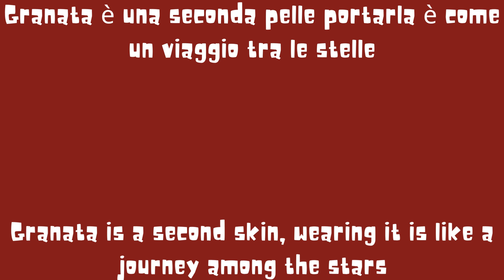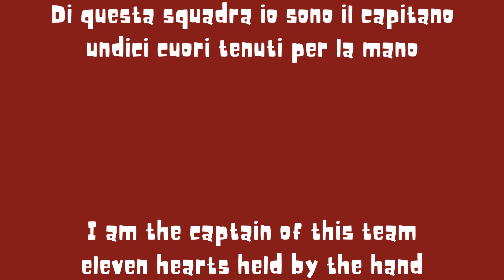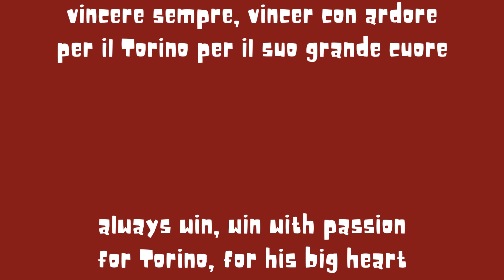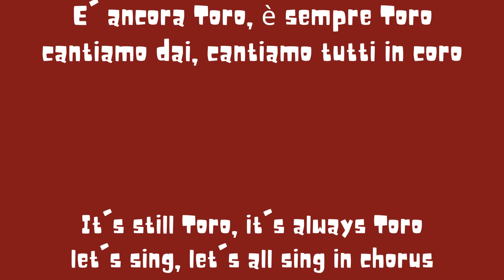Torino Theme Song With English Lyrics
Italian Lyrics:
Io questa maglia sognavo da bambino
quando giocavo ancora col trenino
mio padre andava sempre al Comunale
c'era il Torino, Torino da sognare.
 Granata è una seconda pelle
portarla è come un viaggio tra le stelle
lo so cos'è la storia e la leggenda
giochiamo noi, la fiamma non si è spenta.
 E' ancora Toro, è sempre Toro
la Maratona canta tutta in coro
è ancora Toro, è sempre Toro
il cuore grande, ti fà tremar le gambe
cantiamo noi, cantiamo tutti in coro
 Di questa squadra io sono il capitano
11 cuori tenuti per la mano
vincere sempre, vincer con ardore
per il Torino per il suo grande cuore
E' un'emozione che sempre mi attanaglia
sono del Toro e un grido m'accompagna
Forza ragazzi vincete con onore
esser Granata vuol dire bene e amore.
cantiamo dai, cantiamo tutti in coro
English Lyrics:
I dreamed this shirt as a child
when I was still playing with the train
my father always went to the Comunale (Olympic Grande Torino Stadium)
there was Turin, Turin to dream of.

Granata is a second skin
carrying it is like a journey among the stars
I know what history and legend are
let's play, the flame has not gone out.

It's still Toro, it's always Toro
the Maratona (Marathon) sings all in chorus
the big heart makes your legs tremble
we sing, we all sing in chorus

I am the captain of this team
11 hearts held by the hand
always win, win with passion
for Torino, for his big heart
It is an emotion that always grips me
I am from Toro and a shout accompanies me
Come on guys, win with honour
being Granata means goodness and love.

the Maratona sings all in chorus

let's sing, let's all sing in chorus